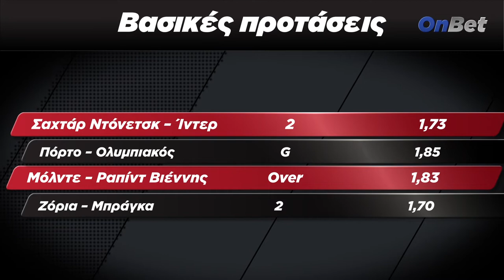OnBet: Τι ποντάρουμε στα Πόρτο-Ολυμπιακός, ΑΕΚ-Λέστερ και Γρανάδα-ΠΑΟΚ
Τα καλύτερα προγνωστικά για το στοίχημα από το OnSports